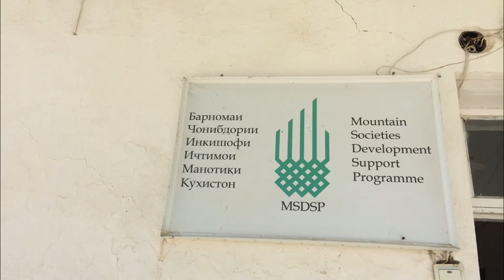Tajikistan - Livelihoods & Markets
Yogesh Ghore speaks with 2012 graduate Nekruz Asmatilloev of Tajikistan. Nekruz is a graduate of the Livelihoods and Markets certificate, and works with Aga Khan Foundation in the vegetable/fruit sectors.